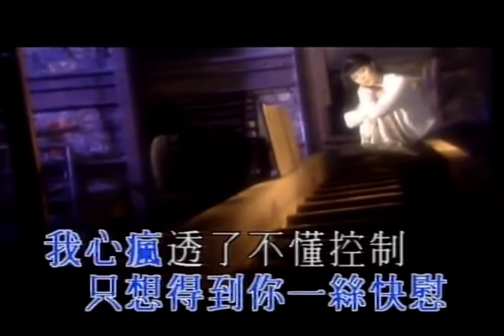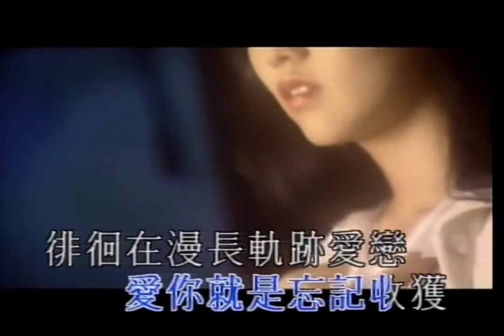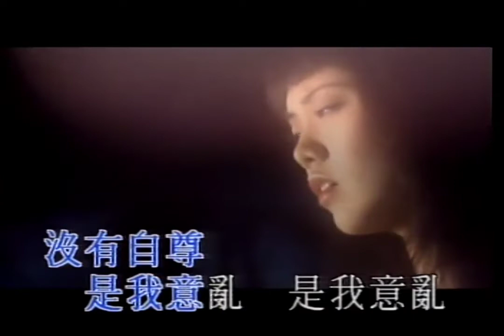伍婉琛《心跟你心》1995